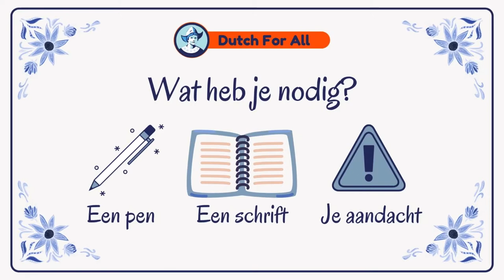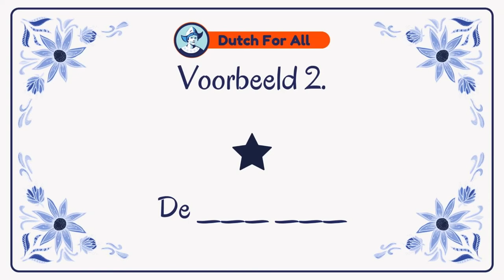Learn the shapes in Dutch! | Dutch Class For Beginners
Hey there, Dutch learner!

In this video: Learn the shapes in Dutch! | Dutch Class For Beginners | Dutch For All

Curious how certain shapes are called in Dutch? You have arrived at the right video! In this video, you will learn the names of the shapes in Dutch. You will be able to practice and test yourself as well.

About Dutch For All:
Dutch For All is a YouTube channel created to help people like you learning Dutch. In these short videos, you will get to learn the Dutch basics in no-time! Best of all? It is made by volunteers and completely free!

Is there a specific topic you would like us to cover in these YouTube classes? We read them all and value your input. Together we will make learning Dutch easy and enjoyable.

Groetjes,

Dutch For All